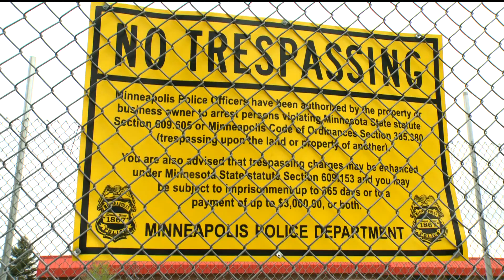State Court of Appeals takes up Roof Depot case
A community group wants to transform the space into an urban farm, while the city wants to build a new public works facility.